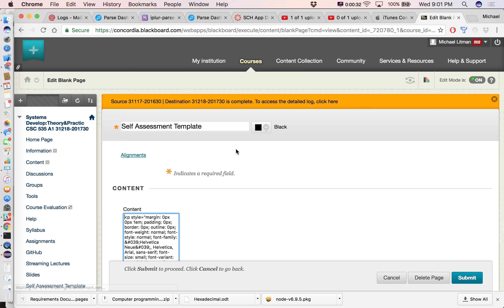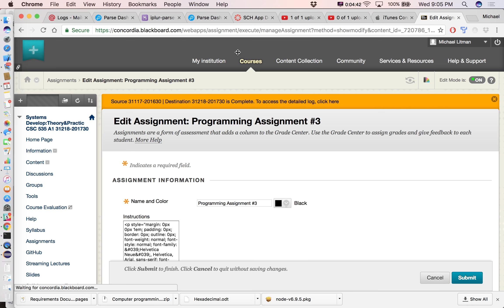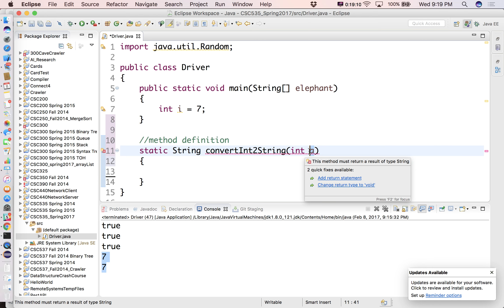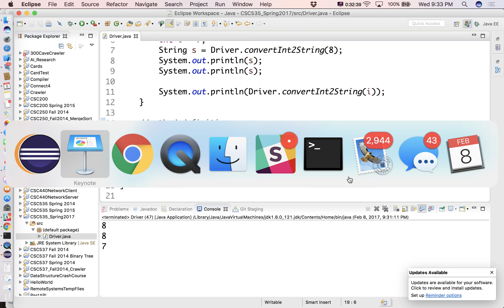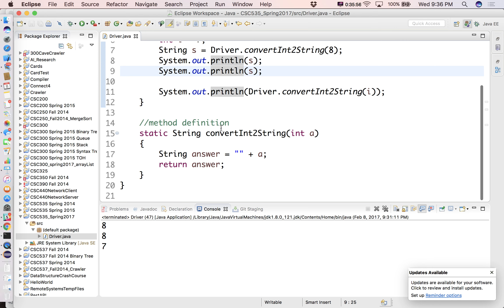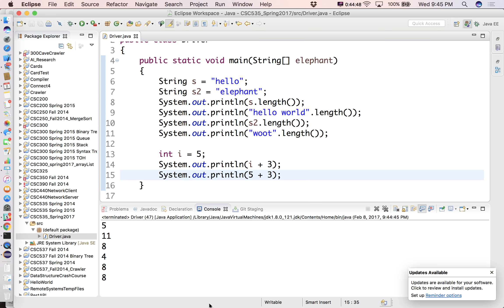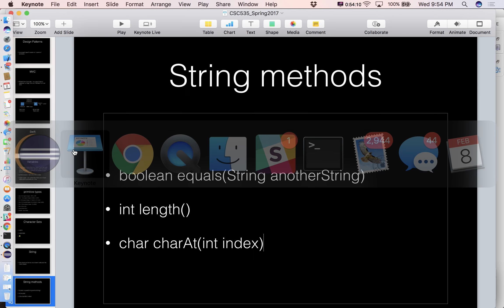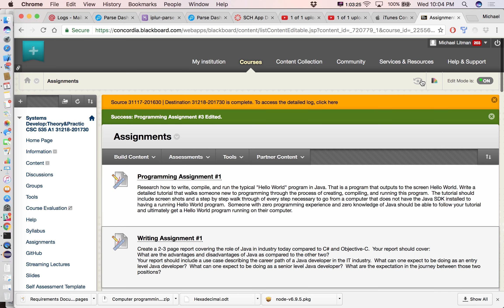CSC535 2/8/17 (part 3)